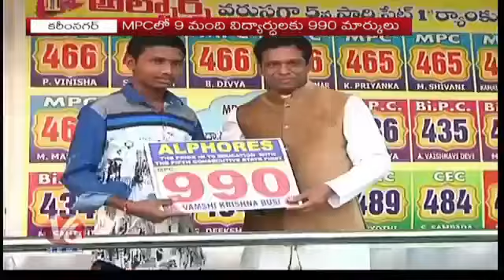తెలంగాణ రాష్ట్ర విద్యారంగ దిగ్గజం అల్ఫోర్స్ విద్యాసంస్థలు వరుసగా 5వ స్టేట్ ఫస్ట్ ర్యాంకులతో నెంబర్ 1